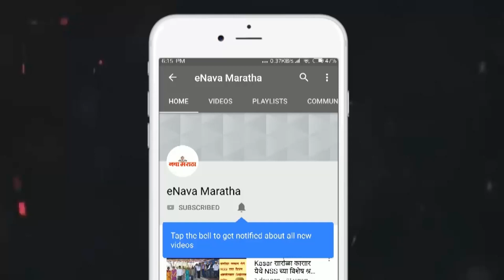व्यापाऱ्यांनी नगर बाजार समितीत परवाना नूतनीकरण करून घ्यावे